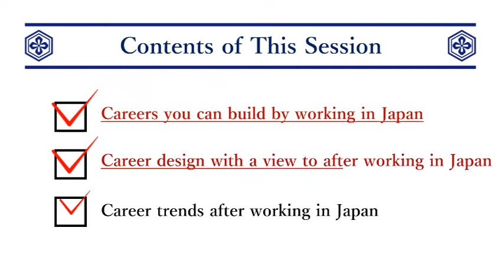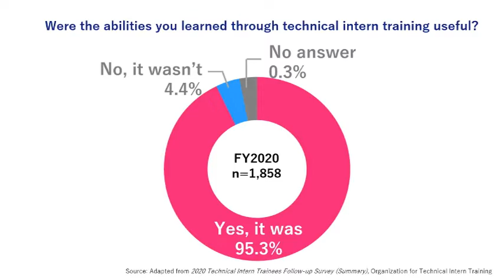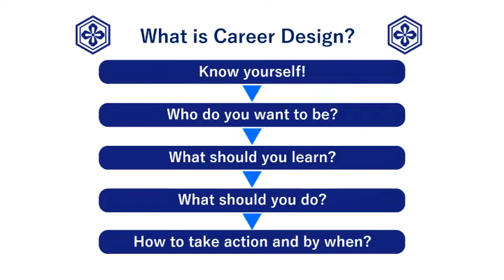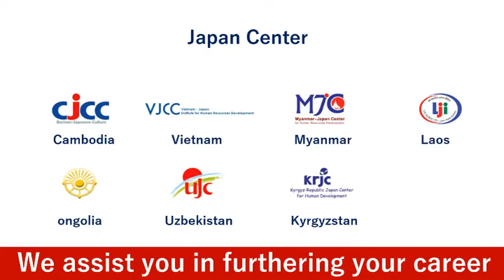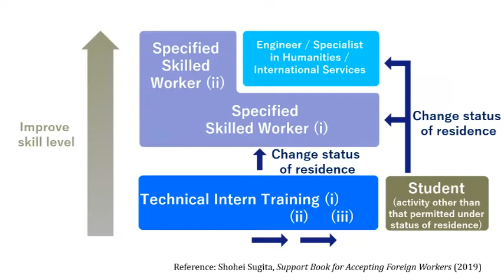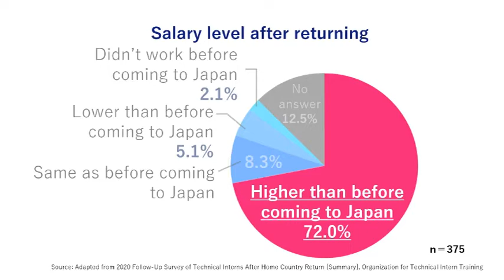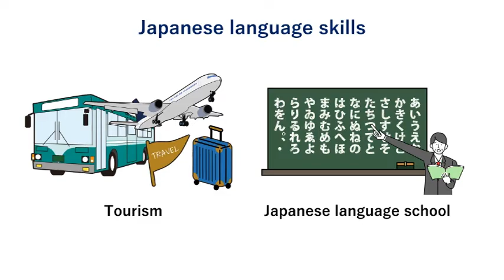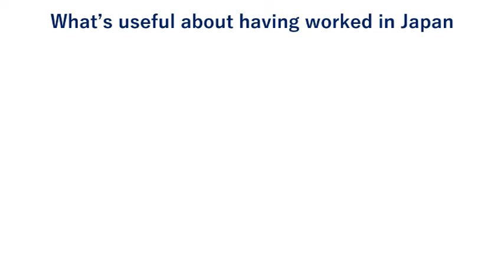【Private Sector Development】Designing Your Career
This content will help you to think about a concrete image of your career plan. Through interviews with people who have worked in Japan, it introduces various career paths.
This contents series is for those who are considering working in Japan, those who are currently working in Japan, who have returned from Japan, and who are working with foreign nationals in Japan.
JICA is committed to supporting foreign nationals working in Japan through Japan　Human Resource Development Centers in seven countries.

References

◆E-Learning Materials for Developing Careers in Japan (English version)◆
0:00 Opening
00:28 What is a Career?
05:07 Career Design
08:49 Continue Working in Japan
11:07 Return Home and Work at a Company
13:42 Return Home and Start a Business

Item No.：22EDPS005